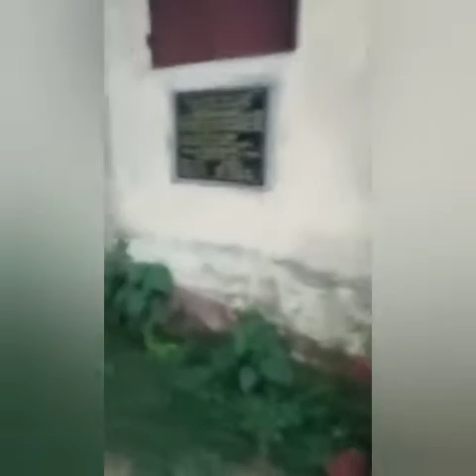Bhatindafall 2022 | Bhatinda fall Dhanbad